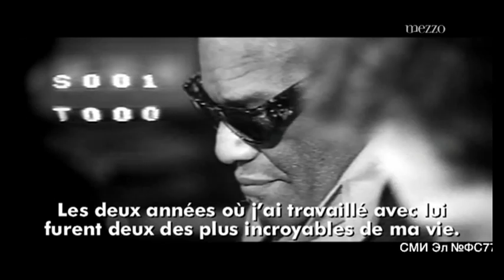Dee Dee Bridgewater: about a duet with Ray Charles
Fragment of a documentary «La legende du groove: Dee Dee Bridgewater» (2005).
Song «Precious Thing (Till The Next... Somewhere)» recorded by Dee Dee Bridgewater & Ray Charles in 1989 (and was included on her album «Victim of Love»; music: Pierre Papadiamandis, lyrics: Ronnie Bird).
One of my favourite songs...